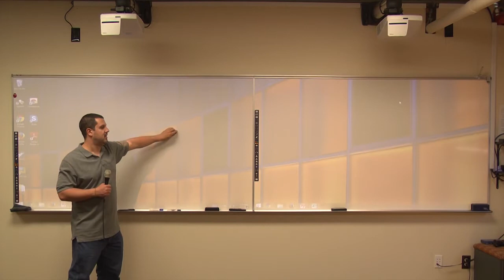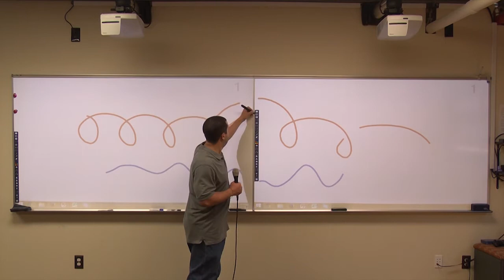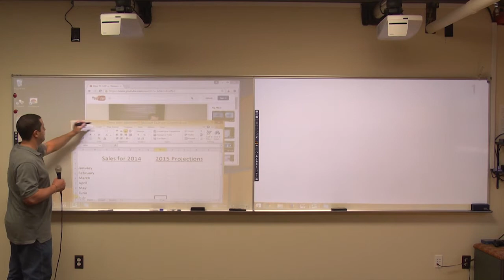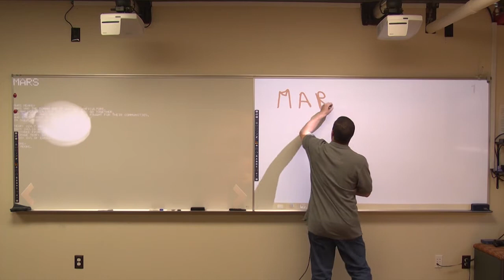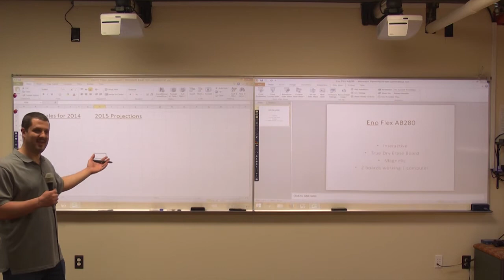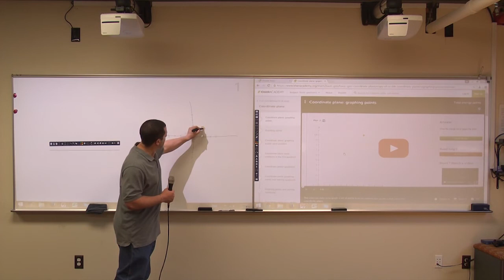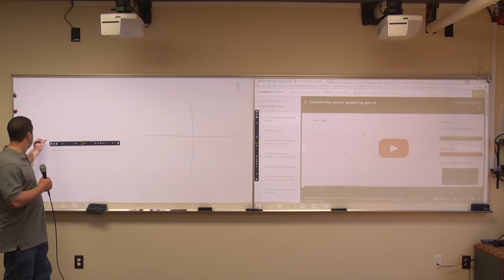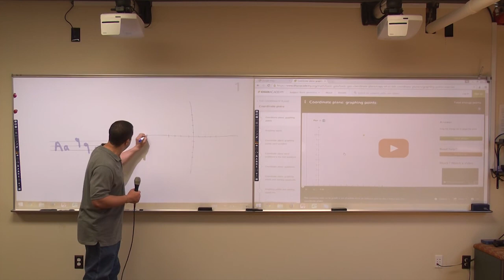Using the Eno Flex AB280 – the most versatile interactive board you can buy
In this video we show some examples of how you can use the Eno Flex AB280 and it’s extended desktop configuration, from electronic content on one side to electronic notes, video conferencing, or permenant/dry erase marker on the other side.  This is the most versatile interactive board you can get!

The Steelcase EnoFlexAB280 is one of the largest interactive surfaces available, and the largest board we have to offer. The EnoFlexAB280 measures a whopping 14' 3" wide (yes, that is 14 feet) and 4 feet tall. While that is a huge size, it is at home anywhere from a classroom, board room, or even an emergency command center.  There is literally nothing else like it out there.  It’s interactive, dry erase, wireless, magnetic, can be used with permanent marker, and works as an extended desktop display for your computer.

You can also see it on our were we sell it as the board, and 4 different packages which include the board, projectors (you do need two of them), cables, and other accessories for an install.